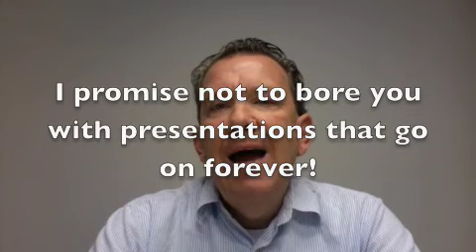MAS90 User Group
Join me on June 18 from 2:00 to 3:30 PM EST for a remote MAS90 User Group. There will be an overview "what's new" presentation on the latest version 4.3 release, an update on the future enhancements planned for both MAS90 and MAS200 as well as three presentations as follows:

Presentation #1 - Paperless Office w/Extended Solutions

Presentation #2 - SQL Mirroring w/DSD Associates

Presentation #3 - Job Ops w/ Mark Chinsky

You may sign up by visiting or emailing . There is no cost for this remote conference however our host has limited the number of people who may attend so please reply prior to the meeting date so you can reserve a seat.